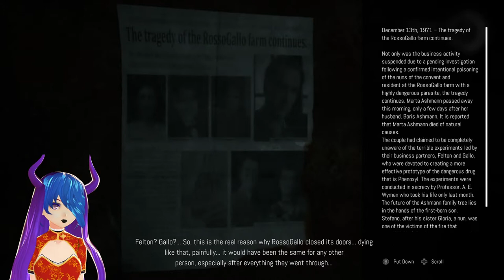remothered broken porcelain part 2